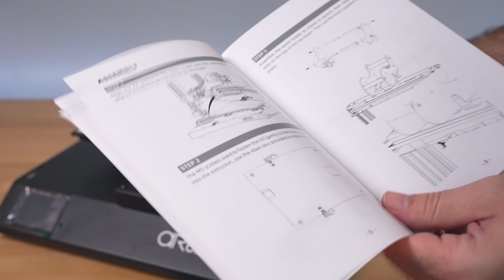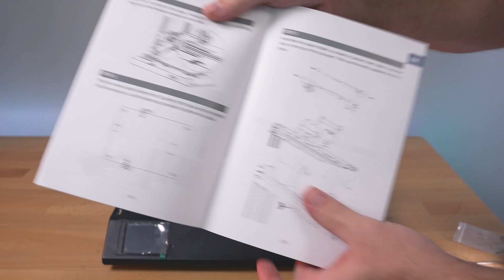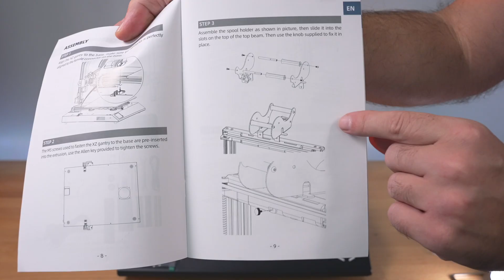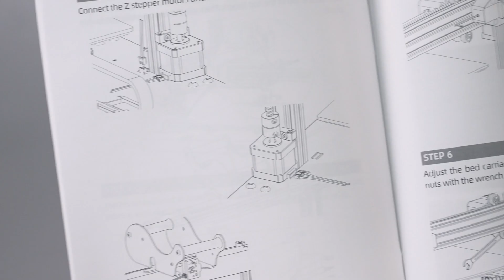Artillery SW-X2 - 3D Printer - Assembly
Artillery sidewinder x2 3D printer assembly